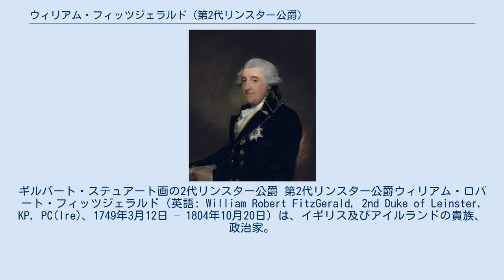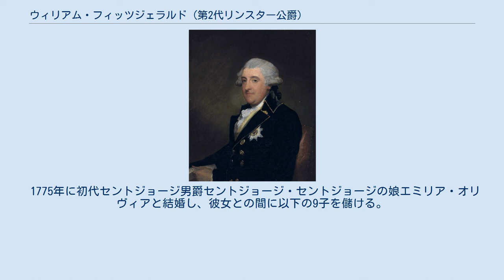ウィリアム・フィッツジェラルド (第2代リンスター公爵)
ギルバート・ステュアート画の2代リンスター公爵 第2代リンスター公爵ウィリアム・ロバート・フィッツジェラルド（英語: William Robert FitzGerald, 2nd Duke of Leinster, KP, PC(Ire)、1749年3月12日 – 1804年10月20日）は、イギリス及びアイルランドの貴族、政治家。
 1749年3月12日、初代リンスター公爵ジェイムズ・フィッツジェラルドとその妻エミリア(第2代リッチモンド公爵チャールズ・レノックスの娘)の間の長男として生まれる。
 イートン校を卒業後、1767年から1773年まで ダブリン・シティ選挙区から選出されてホイッグ党のアイルランド議会庶民院議員を務める。
 1773年11月19日に父が死去し、第2代リンスター公爵位を継承した。
 1777年にアイルランド枢密顧問官(PC(Ire))に就任。
1788年から1789年までアイルランド記録長官、1795年から1797年までアイルランド王書記長を務める。
またフリーメイソンのアイルランド・グランドロッジのグランドマスターを務めた。
 1804年10月2日に死去した。
 1775年に初代セントジョージ男爵セントジョージ・セントジョージの娘エミリア・オリヴィアと結婚し、彼女との間に以下の9子を儲ける。